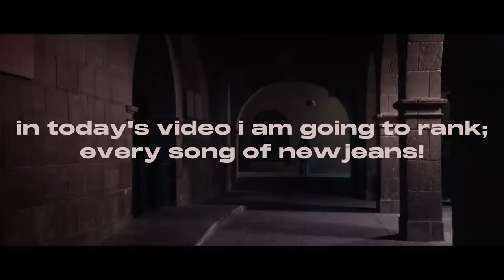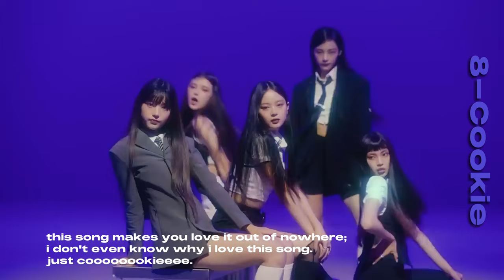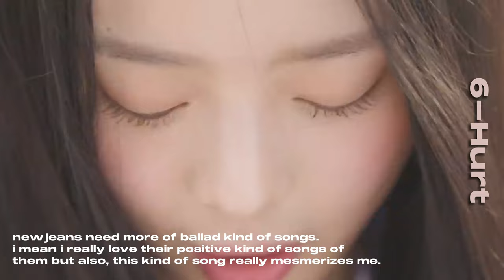ranking newjeans' every song (worst to best)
0:00 - 0:14 intro
0:15 - 0:36 get up
0:37 - 1:01 eta
1:02 - 1:26 attention
1:27 - 1:51 zero
1:52 - 2:15 new jeans
2:16 - 2:41 cookie
2:42 - 3:07 asap
3:08 - 3:31 hurt
3:32 - 3:56 cool with you
3:57 - 4:20  hype boy
4:21 - 5:42 ditto
5:43 - 5:11 super shy
5:12 - 5:35 omg
5:36 - 5:43 outro